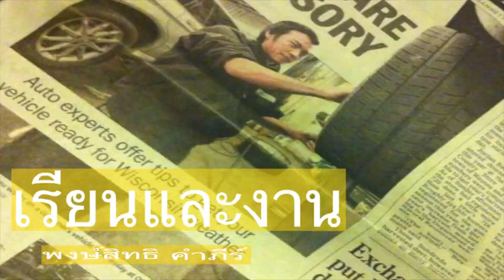เรียนและงาน พงษ์สิทธิ์ คำภีร์ (cover)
พงษ์สิทธิ์ คำภีร์ - เรียนและงาน【Official Audio】